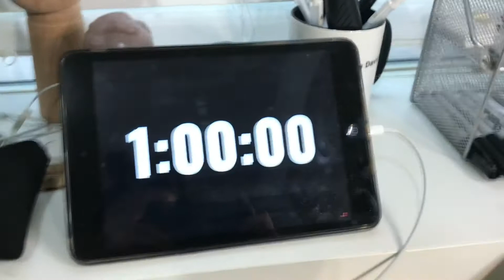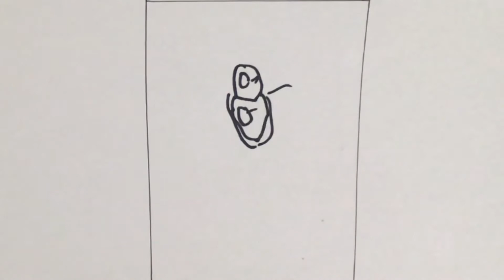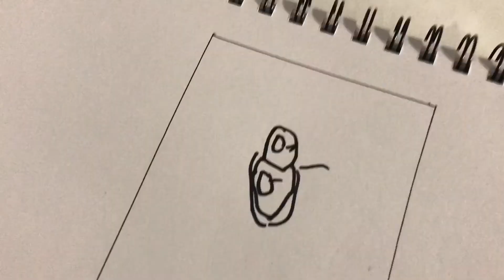The 1 hour 10 minute 1 minute 10 second art challenge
In this video I will be doing a challenge that I have wanted to do for a long time and that is the 1 hour 10 minute 1 minute 10 second art challenge. I also gave my friends Instagram account a shout out, so if you want to see his Instagram account here is a I drew these pictures using micron pens.